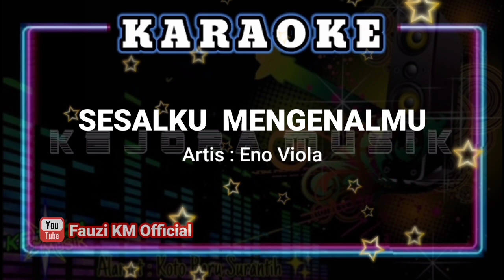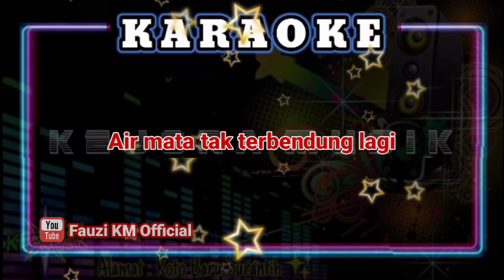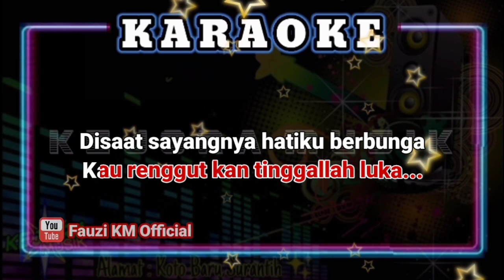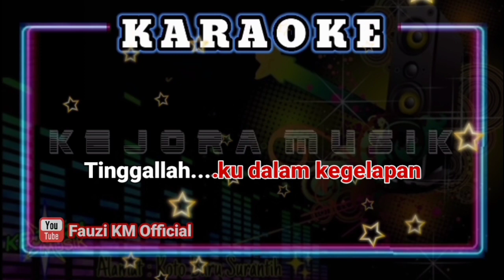Eno Viola - SESALKU MENGENALMU [Karaoke//Lirik] Lagu Slowrock melayu terbaru 2022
Musik ini bukan musik Original.musik ini Murni 100% Dibuat sendiri dengan Alat seadanya,menggunakan Keyboard TECHNIS KN7000,Dibuat secara Multi track program KN7000.Saya mengucapkan Maaf terlebih dahulu jika Musiknya ada kekurangan.

Tittle : Sesalku mengenalmu
Artis : Eno Viola
Song writer: Duski Lukman
Arranger Musik Karaoke : Fauzinario
Chanel Youtube : Fauzi KM Official

      Terimakasih 🙏